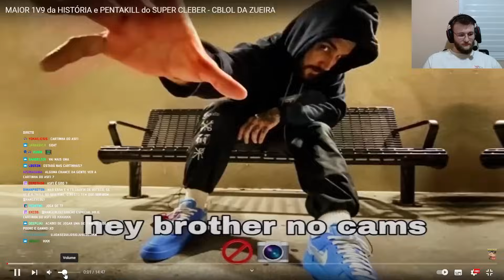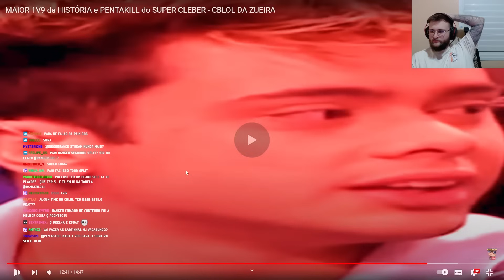REAGI ao BRONZIOCRE MAIOR 1V9 da HISTÓRIA e PENTAKILL do SUPER CLEBER CBLOL DA ZUEIRA |Ranger react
Fala, pessoal! Reagi ao vídeo do bronziocre que saiu na segunda feira (29/01/2024) da quarta rodada do cblol.